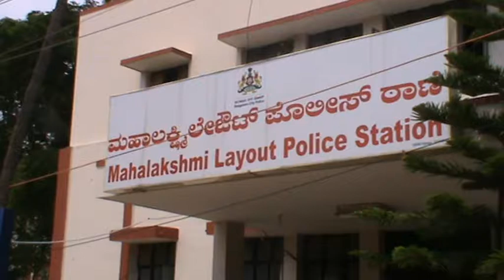MAHAALAKSHMILAYOUT POLICE STATION BANGALORE